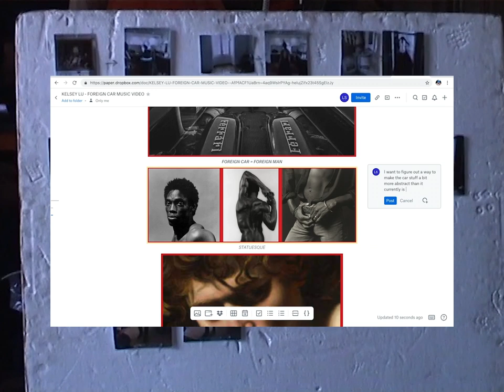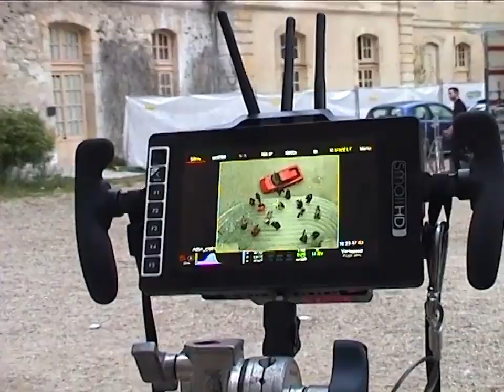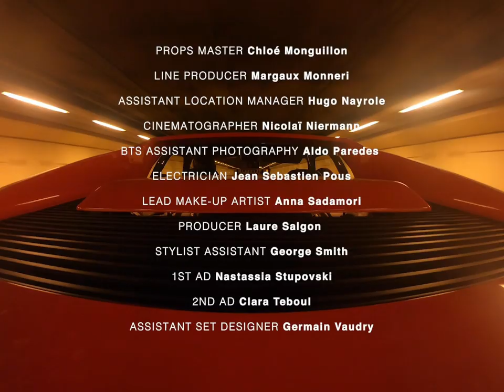Kelsey Lu - Foreign Car (Behind The Scenes #2)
Despite being in different time zones and continents, Vincent Haycock and I collaborated in Dropbox Paper to create my latest music video, Foreign Car.

Music Video for Kelsey Lu Foreign Car, Directed by Vincent Haycock.
Cast : Abdou Ndaw, Alexandre Nara, David Prat, Florian Gonzales, Freddy Obaka, Hiram Diplo, Josue Jean François Joseph, Laurent Evuort, Lorenzo Da Silva Dasse, Ludovic Loko, Robin Rouaux, Victor Roger.

BTS Directed by Amanda Macchia, Sound recording by Paul Le Bret, Sound Mix by Nick Weiss.